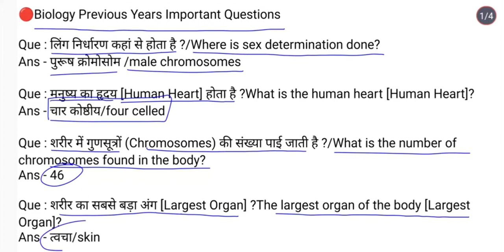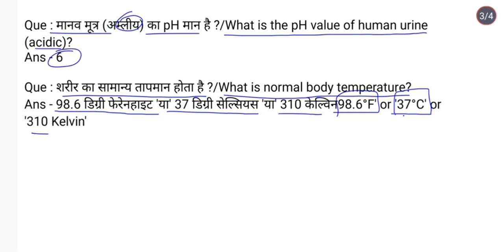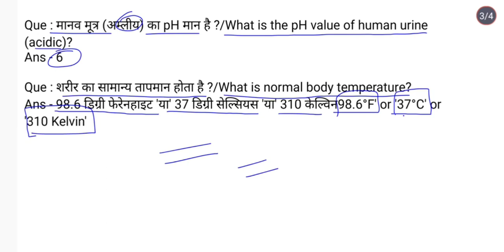Biology Previous Years Most Important Questions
for all competitive exam's (SSC CGL | CHSL | MTS)